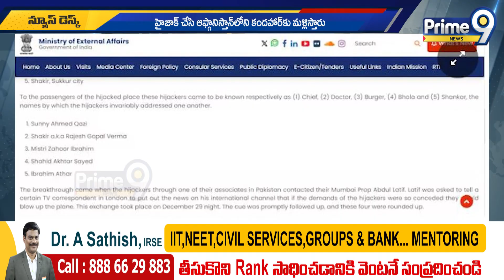నెట్‌ప్లిక్స్‌ హైజాక్‌ డ్రామా..! | World News | International News | Prime9 News